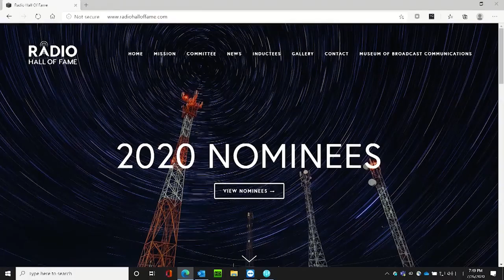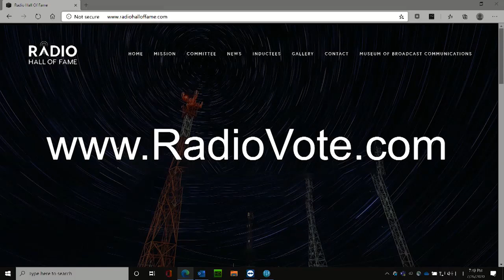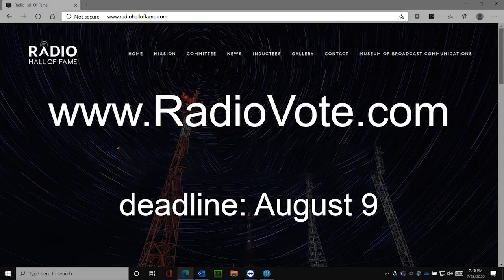MBC's Happy (half) Hour